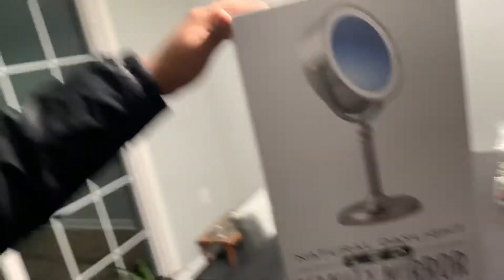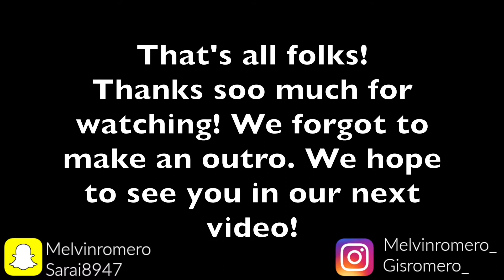Valentines Surprise!!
Hey guys! Thanks for coming back to another video! We are going to be posting weekly so make sure to stay tunned for more videos to come! Hope you enjoy this Valentines surprise I did for G! Drop a comment in the video for any feed back or questions you may have.

Follow us on :

SC: sarai8947

SC: melvinromero